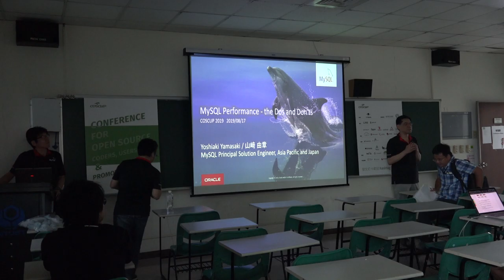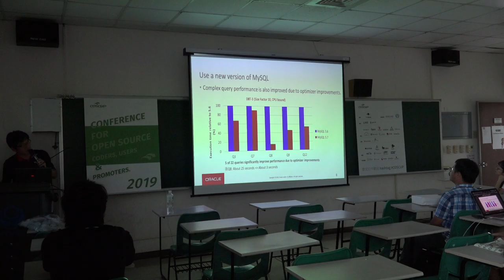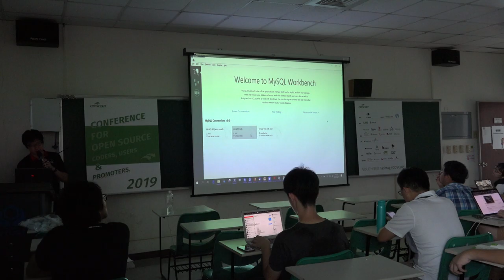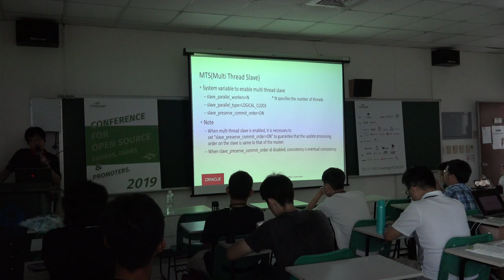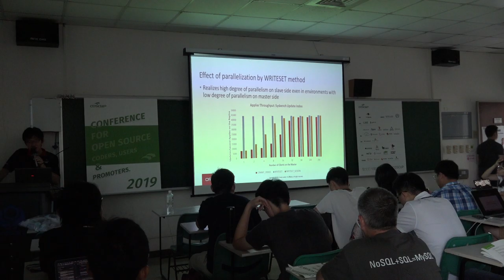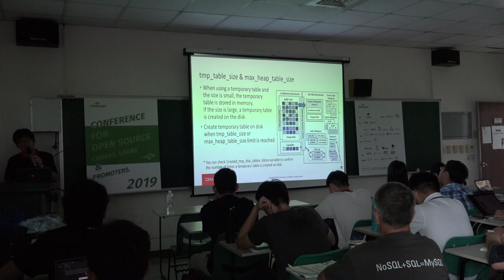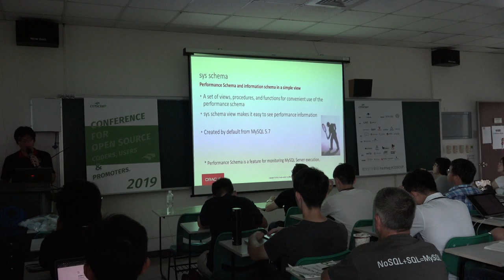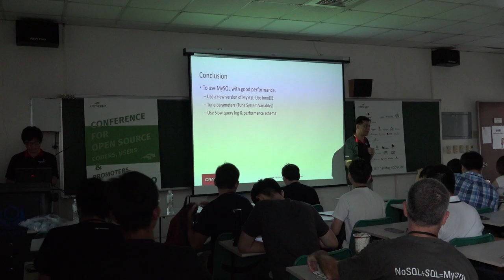[COSCUP 2019] IB501 Day1 MySQL Performance the Dos and Don’ts